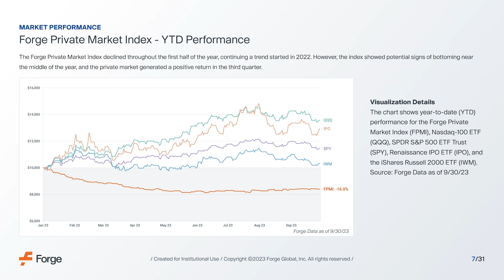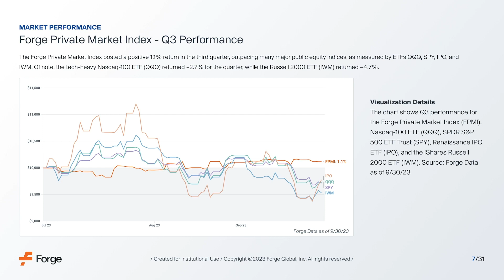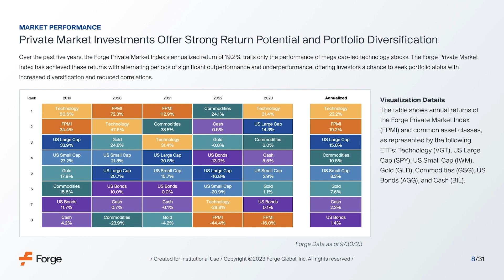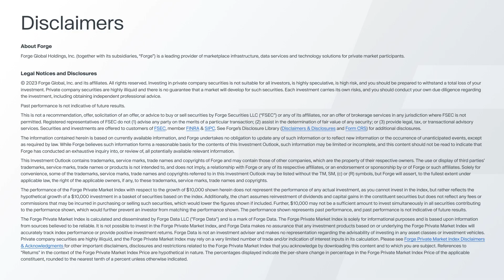Webinar Replay: Q3 Forge Private Market Index Performance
In this short clip from Forge's October 2023 webinar Emerging Signs of Stability, Andrew Alden, Senior Director of Quantitative Analytics shares insights from The Forge Investment Outlook and goes over Forge Private Market Index performance in Q3.

In this part of the webinar replay, Andrew goes over the following trends:
1. Q3 market dynamics: Q3 presented a tale of two quarters, with the first part showing the market finding its footing post-2021, but caution returning by September.
2. Forge Private Market Index performance: In contrast to major public markets like NASDAQ 100 (represented by QQQ) and small-cap Russell 2000 (represented by IWM ETF), the Forge Private Market Index was up 1.1% in Q3, highlighting its resilience.
3. Portfolio context and future performance questions: Notably, the U.S. tech sector, led by mega-caps, outperformed the Index by a few percentage points, raising intriguing questions about the future direction of performance between public and private markets, especially given the significant divergence observed in 2023.

Andrew Alden, CFA, serves as Senior Director of Quantitative Research at Forge Global where he leads a research team focused on the private market. Prior to this role, Andrew launched Semantiqa, an investment management firm, which focused on the public-market growth equities space. Andrew has also held researcher positions at WeatherStorm Capital and Lattice Strategies (now Hartford Funds) where he led equities investment strategy development, including index development which was utilized to launch ETFs tracking those indices. Collectively his strategies are embedded in 7 systematic factor-based ETFs with assets in excess of $3Bn.

About Forge
Forge Global Holdings, Inc. (together with its subsidiaries, “Forge”) is a leading provider of marketplace infrastructure, data services, and technology solutions for private market participants. Brokerage products and services are offered by Forge Securities LLC, a registered broker-dealer and member FINRA/SIPC.